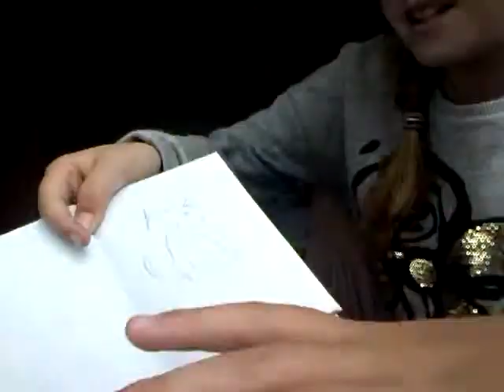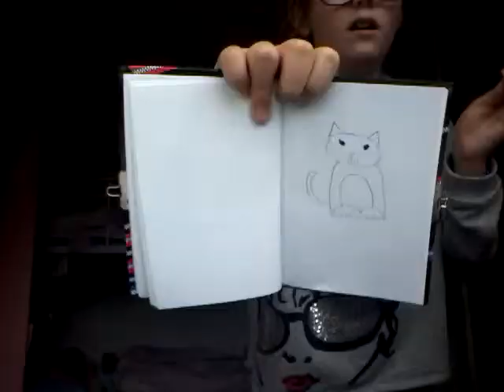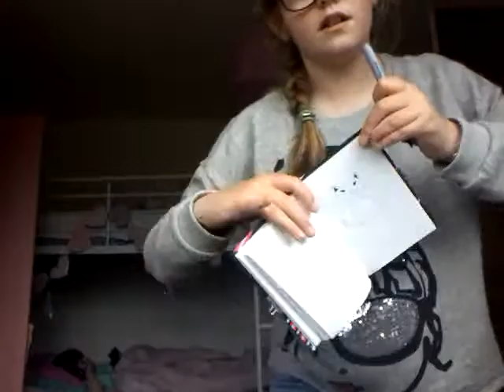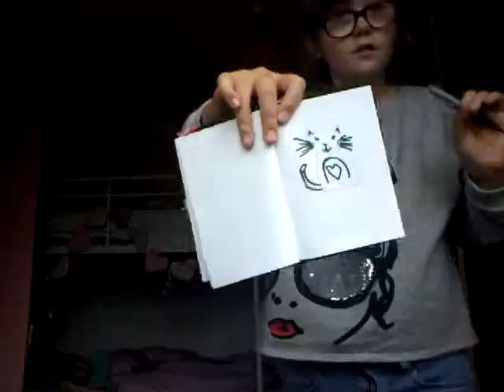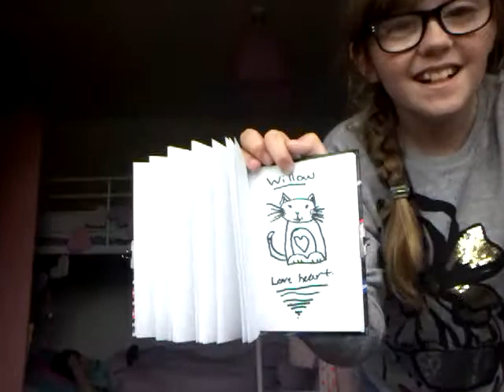Touching up derpy cats